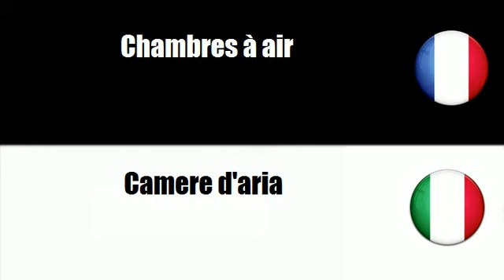# Italiano=Francese # Argomento = Prodotti di gomma